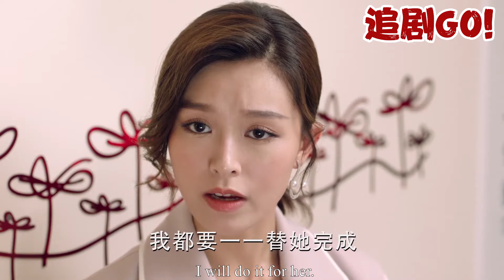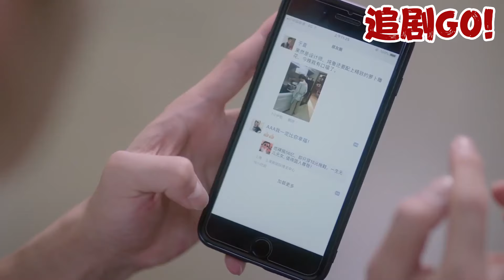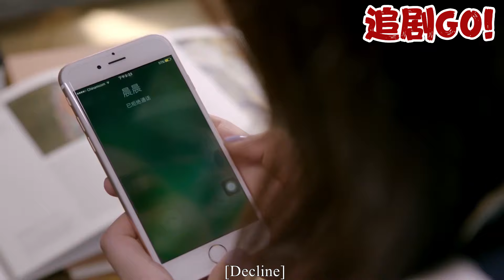小三曝光妻子身世，以為這樣就能得到丈夫，哪料丈夫當場用行動打她臉！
ZWYJN 追剧GO!